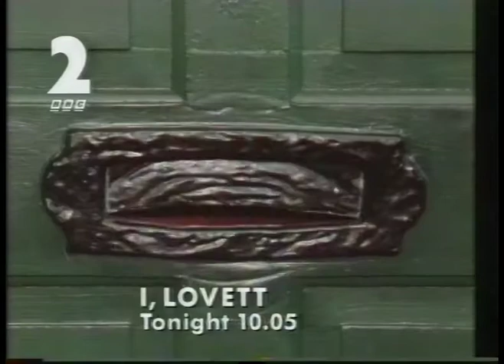I, Lovett trailer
From 24th March 1993